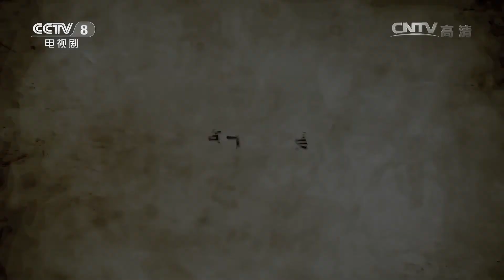《草帽警察》第18集 村花倒追帅警察失败 一气之下嫁给富二代（李晨/霍思燕/杜江）【CCTV电视剧】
Highlights：派出所内，刘五四与于艳华举行了一场特别的婚礼。众人到刘五四家闹洞房，洞房外，赵小静和周文海却各自伤心。

■□剧情简介■□
刘五四外出当兵三年后，复员回到家乡，面对迷茫的前途，他始终坚持要做一个有用的人。刘五四不甘只做一名窑工，通过考试当上了镇上派出所的户籍警……